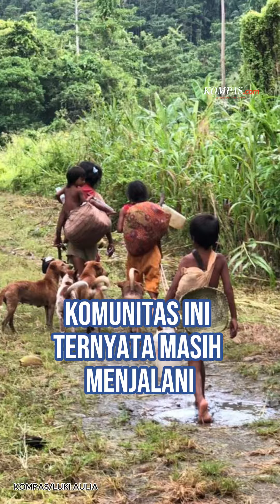Viral, Suku Pedalaman di Halmahera Halau Buldoser untuk Lindungi Hutan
Video tersebut menunjukkan dua orang suku pedalaman sedang menghalau buldoser di dekat tambang nikel agar tidak masuk ke wilayah mereka.

Penulis Naskah: Nurhaliza Putri
Narator: Nurhaliza Putri
Video Editor: Nurhaliza Putri
Produser: Ivany Atina Arbi